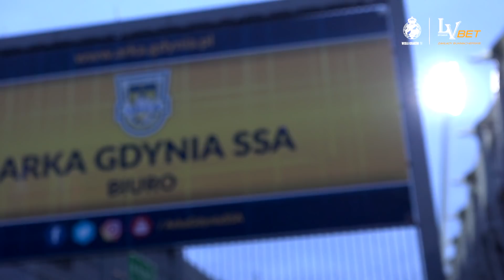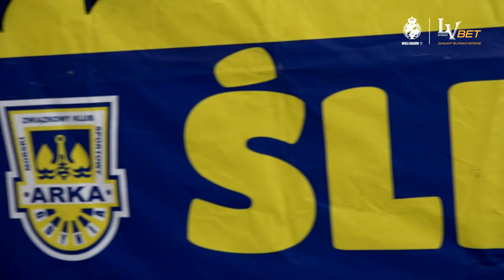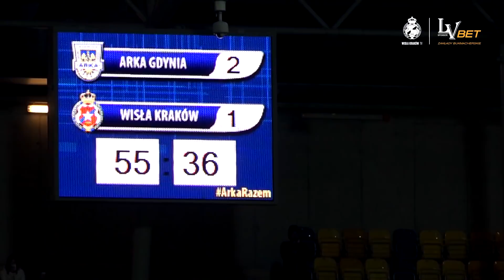Z Południa na Północ, z Północy po północy | Kulisy meczu z Arką Gdynia